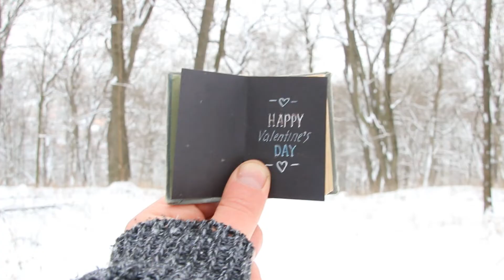Happy Valentine's Day 2019 Music Video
What Is It Like by Loving Caliber
HappyValentine's Day! 2019